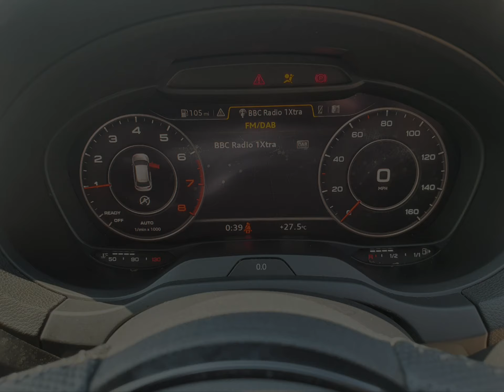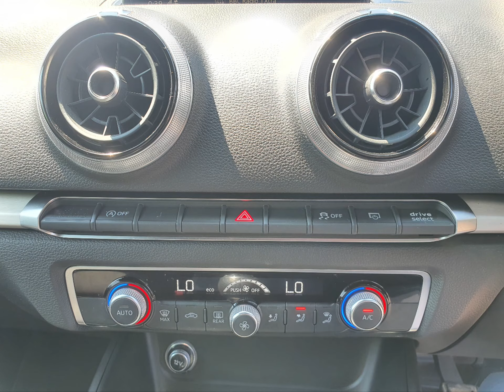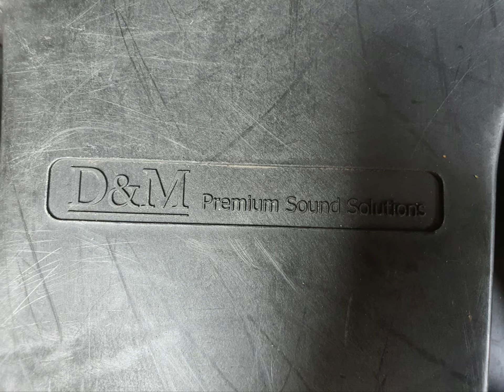OW66JXG Audi A3 1.6 TDI S Line 5d Euro 6 with 109 bhp in Grey with 20'000 Miles + Stills 4K